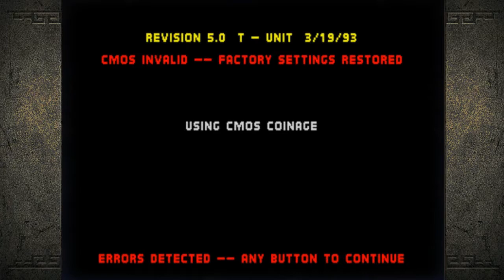::: CINEMA ARCADE ::: - MARP TOP HIGHSCORES - Mortal Kombat - Midway 1992 -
- TRAMA -
Shang Tsung el malvado hechicero de la oscuridad planea una vez mas apoderarse del reino de Earthrealm después de 500 años de permanecer exiliado regresa para organizar un nuevo torneo esta vez con el mitico monstruo llamado Goro que ha vuelto a la vida. Varios guerreros aceptan el reto de enfrentarlo y acabar con esta nueva amenaza.

Versión Mame: WOLFMAME 112
Versión del Juego: Mortal Kombat (rev 5.0 T-Unit 03/19/93)
Player: MANFREDINI
Puntaje  (Highscore): 15,055,000
Gameplay details: 1CC, Finished Aprox. Time 39 mins

- INFORMACIÓN TÉCNICA -
CPU:

Texas Instruments TMS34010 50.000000 MHz

Motorola MC6809E 2.000000 MHz

SOUND:

Speaker

Williams ADPCM Sound Board

Yamaha YM2151 OPM 3.579545 MHz

AD7524

Voltage Regulator

OKI MSM6295 ADPCM 1.000000 MHz

1 Channel

400 x 254 (H) 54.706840 Hz

Publicado el 8 de octubre de 1992 en EU, Mortal Kombat fue el primer juego que se volvería tan popular por sus gráficas y escenas violentas.
Sus creadores Ed Boon y John Tobias programadores de Midway Games tardaron cerca de una año en crear el juego inspirándose en la película de acción protagonizada por Jean-Claude Van Damme como 'Bloodsport' (contacto sangriento) precisamente el personaje de Johnny Cage esta modelado a partir de Frank Dux el personaje en que se baso la película.
Inicialmente los creadores del juego querían que Van Damme apareciera como personaje en sus juegos pero no pudieron realizar semejante hazaña.

Tras el éxito de Capcom con "Street Fighter II - The World Warrior" Midway decidió implementar un juego mucho mas explicito con gráficos mas realistas para ello utilizo modelos y artistas para sus personajes que fueron digitalizados así como animaciones de poderes y sangre.

Censura:
Debido a lo explicito de su violencia el juego fue censurado en varios países de igual forma sus conversiones a otras consolas como Nintendo sin embargo Sega no lo haría por lo que hubo controversias judiciales en contra de esta lo cual desemboco en la creación de un sistema ESRB que se dedico a clasificar los videojuegos aptos para menores de edad. A pesar de todo SEGA ganaría gran reputación por no censurar sus juegos dedicados a un publico mayor.

Fatality:
El juego innovo con movimientos finales para rematar al oponente terminado en lo que se conoce como fatality.

Juggle:
También conocido como Combo Hits es una serie de combinaciones de ataques que podía hacerse al oponente siempre y cuando este permaneciera en el aire y no cayera perdiendo la defensa, inspirando a otros títulos de pelea en el futuro.
En el escenario 'Pit stage' en el fondo de la luna se podrá ver algunas veces las siguientes siluetas volando: Peter Pan, una bruja, un cohete, un ovni, santa claus las siluetas aparecen cada 6 juegos.
Liu Kang es un homenaje a Bruce Lee.
Raiden en la mitologia japonesa es el rey del trueno.

Michael Jackson fue propietario de una maquina arcade subastandola en el 2009.
Personajes del juego: JOHNNY CAGE,KANO,RAIDEN,LIU KANG,SCORPION,SUB-ZERO,SONYA, BLADE

Menu secreto: Presionar P1_BLOQUEO (5 VECES), P2_BLOQUEO (10 VECES), P1_BLOQUEO (2 VECES), P2_BLOQUEO (1 VEZ), P1_BLOQUEO (2 VECES), P2_BLOQUEO (3 VECES), ENTONCES P1_BLOQUEO (4 VECES).

- SERIES -

Mortal Kombat (1992, Arcade)

Mortal Kombat II (1993, Arcade)

Mortal Kombat 3 (1995, Arcade)

Ultimate Mortal Kombat 3 (1995, Arcade)

Ultimate Mortal Kombat 3 [WaveNet Edition] (1995, Arcade)

Mortal Kombat 4 (1997, Arcade)

- STAFF -

Diseño y programación: Ed Boon

Diseño y gráficas: John Tobias

Música y sonido: Dan Forden

Escenarios: John Vogel

Productores ejecutivos: Neil Nicastro, Ken Fedesna

Hardware: Sheridan Oursler

Cabinete: Ray Czajka

PERSONAJES:

Johnny Cage, Scorpion, Sub-Zero y Reptile: Daniel Pesina

Kano: Richard Divizio

Raiden: Carlos Pesina

Liu Kang y Shang Tsung: Ho Sung Pak

Sonya: Elizabeth Malecki

Goro diseño: John Tobias

Stop Motion: Curt Chiarelli